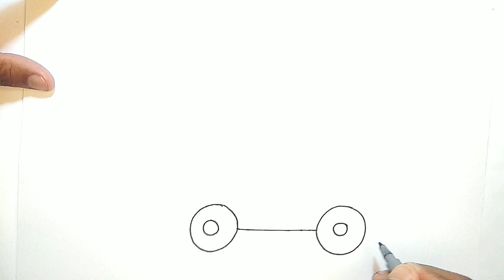Easy Ambulance drawing, painting and colouring for kids, toodles ideas for kids, somser artist